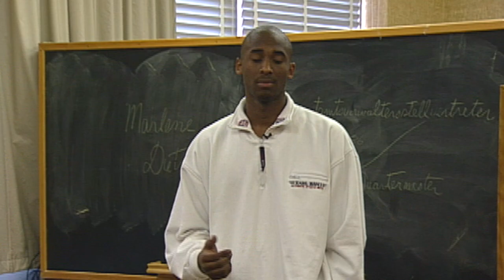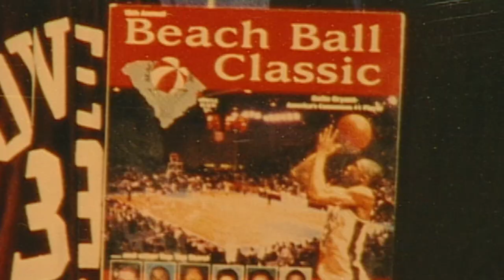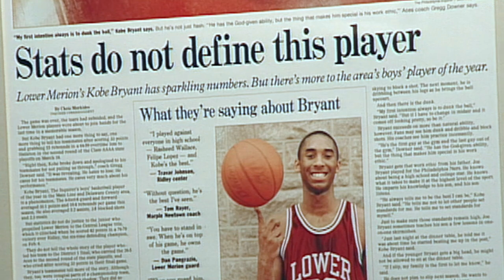‘My name is Kobe Bryant’ – (1996) Kobe gives a class presentation on NBA vs. college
[1996] Kobe Bryant gives an oral presentation about his impending decision to either declare for the NBA draft or go to college. (5:04) Kobe shares the struggles of transitioning from life in Italy to living in America. (8:26) Kobe Bryant reads a touching letter from a fan. (12:00) Kobe shares why education is important to him. (12:54) Kobe on choosing between college and declaring for the NBA draft. (15:30) Kobe explains what he loves about the game of basketball.
(17:15) Kobe thanks the critics who don't believe he is ready for the NBA.